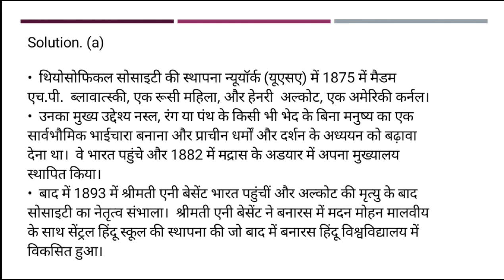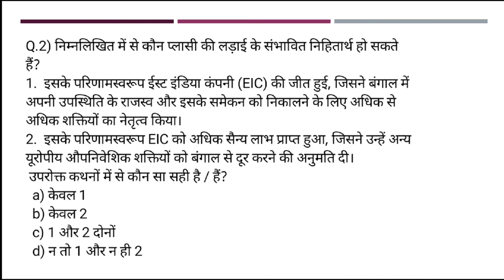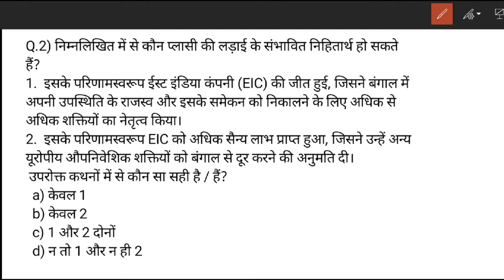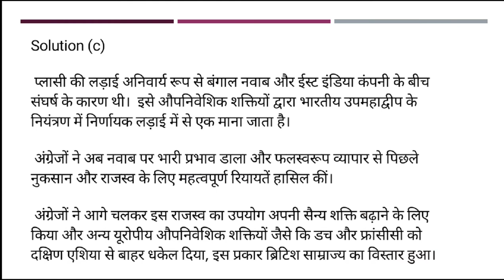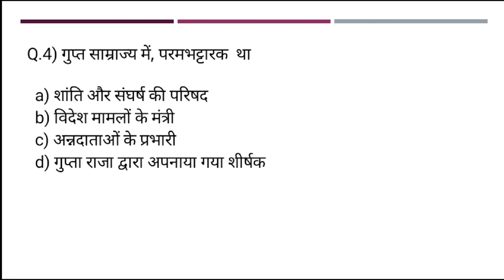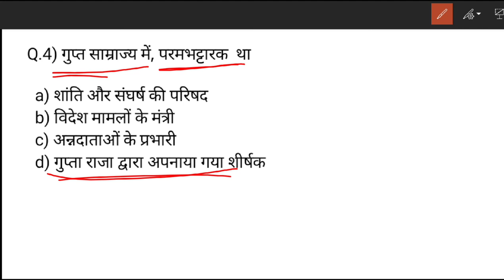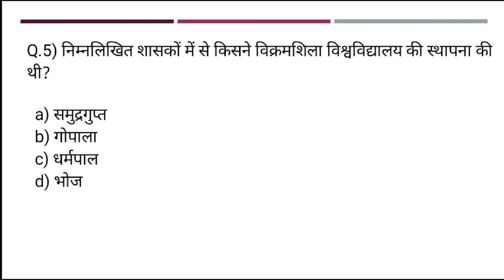Prelim special Daily static MCQ | इतिहास के महत्वपूर्ण प्रश्न | upsc Prelim | state PCS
👉PIB, AIR, Yojana By AAP IAS :
👉All Lecture-Polity & Constitution:

INSTRUMENTS I USE FOR RECORDINGS :
👉My Writing Paid:
👉My Mike:
👉My Laptop:

UPSC
CIVIL SERVICES EXAM
CIVIL SERVICES
UPSC IAS Syllabus
UPSC Syllabus
UPSC Online
UPSC Exam
UPSC CSE 2020
Civil Preparation
UPSC Preparation
UPSC Motivation
UPSC Online
Crack IAS
Crack UPSC
UPSC FPFO
EPFO 2020